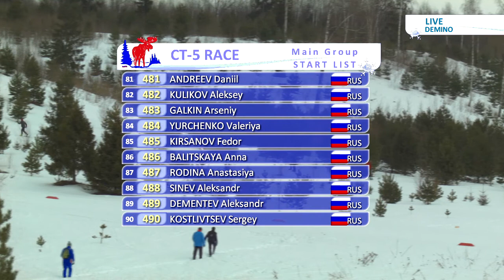Х Традиционный международный РОСТЕХ Деминский лыжный марафон FIS/ Worldloppet 2017. 5км и 10 км.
Х Традиционный международный РОСТЕХ Деминский лыжный марафон FIS/ Worldloppet 2017. Старт 5км и 10 км.